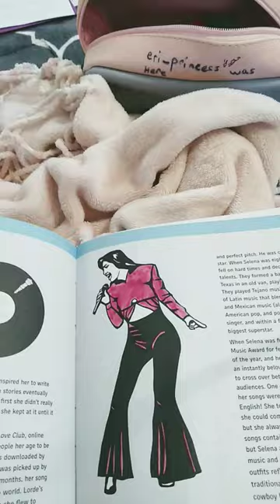anything for Selena 😍